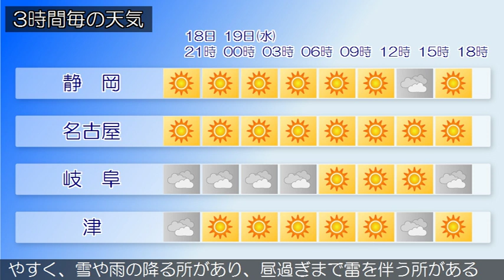2018/12/18 東海地方の天気予報 夕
日本付近は、冬型の気圧配置となっています。東海地方は、晴れまたは曇りで、雪や雨の降っている所があります。今夜の東海地方は、冬型の気圧配置が続き、おおむね晴れるでしょう。岐阜県では、寒気の影響で雲が広がりやすく、雪や雨の降る所があり、夜には雷を伴う所がある見込みです。明日の東海地方は、冬型の気圧配置が緩み、次第に高気圧に覆われるため、おおむね晴れるでしょう。岐阜県では、寒気の影響で雲が広がりやすく、雪や雨の降る所があり、昼過ぎまで雷を伴う所がある見込みです。